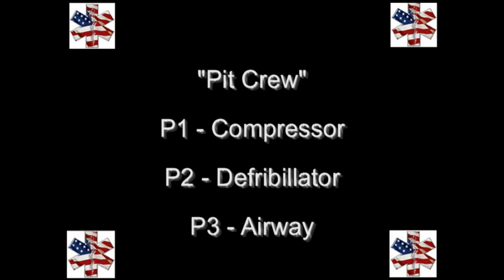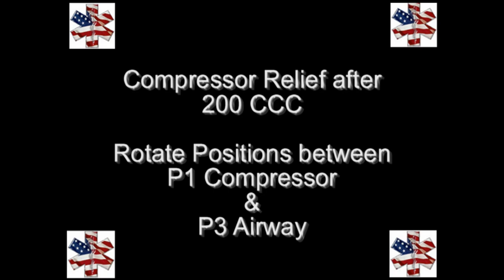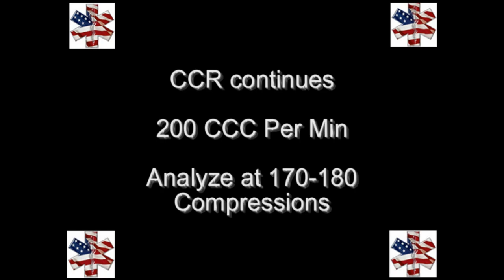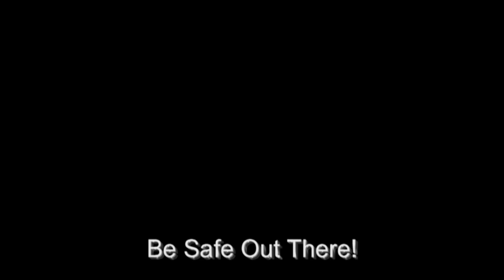Taney County EMS CCR Video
This video outlines the Taney County EMS System CCR Protocol.  Please be sure to practice this procedure and understand how it is to be used in the field